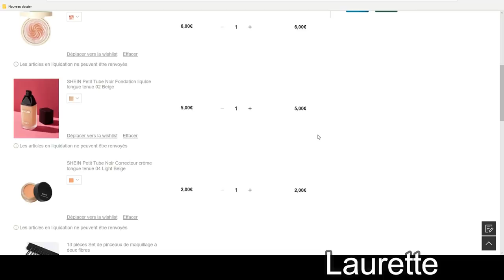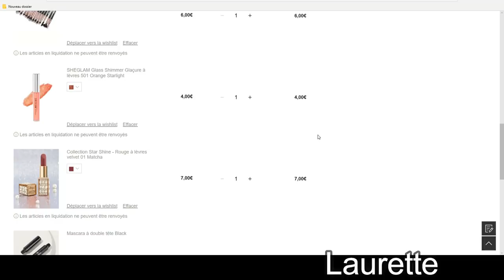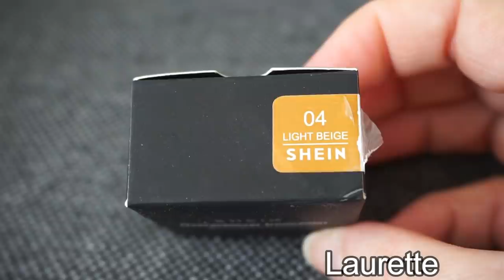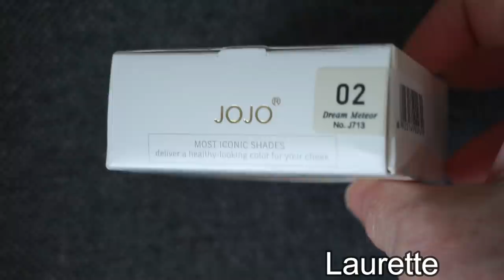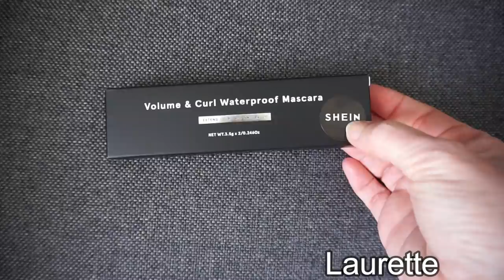JE TESTE SANS PITIÉ le maquillage SHEIN : FUYEZ ou ACHETEZ ?!?!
* I-GRAAL: GAGNEZ 10€ de CASHBACK TOUT DE SUITE au lieu de 3€ ainsi que de l'argent sur vos achats en ligne en vous inscrivant ici: